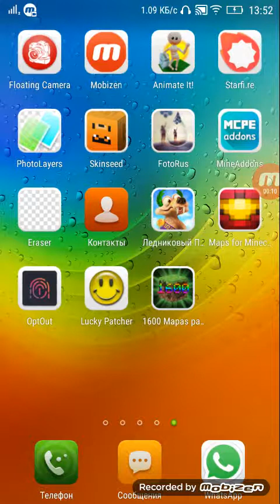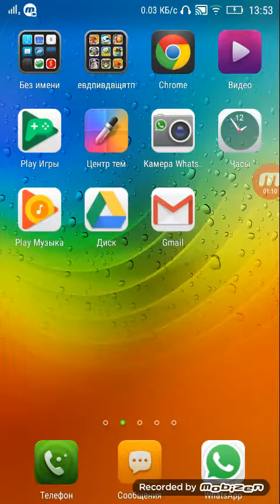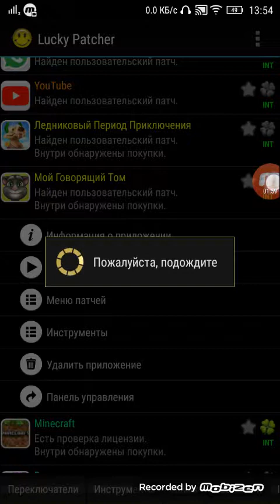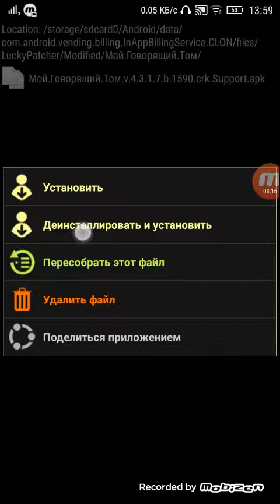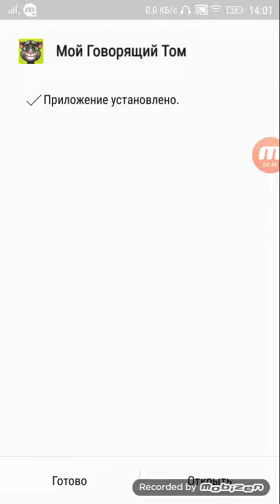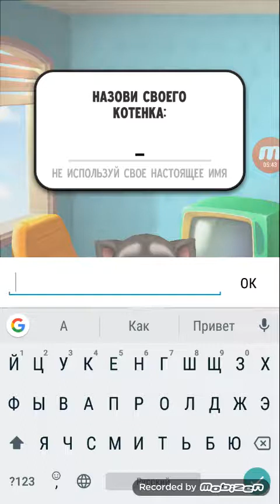Как взламывать игры на Android Ответ в этом видео